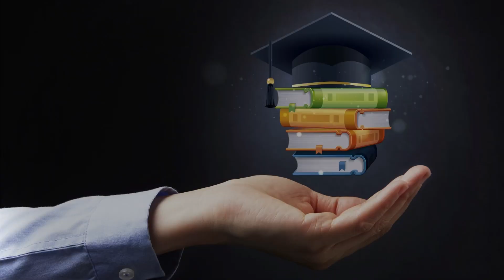MYD Start-Up on the Significance of Technical & Vocational Education & Training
"I feel the TVET sector is so important because young people get to learn skills which are important for life."

Sibo and Mooks spoke to Jethro Kwenani from the Namibia Training Authority about the importance of the technical and vocational sector and why the youth should develop their technical skills.